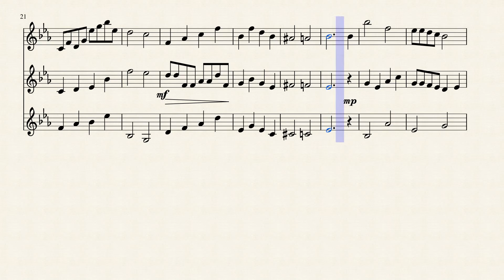Oboe, Clarinet, and English Horn Trio